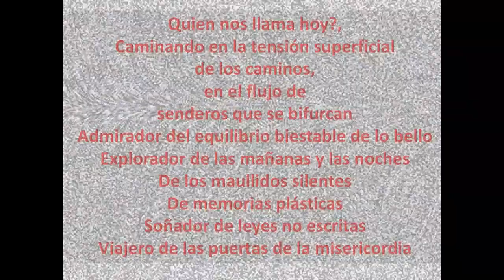Journey through the end of the night - Homenaje a Tomas de Mattos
Expresion Plastica, Cuadros- Ignacio de Mattos Rodriguez
Poesia, Composicion Musical, Videoanimacion - Gonzalo Ferreira de Mattos
Copyright AGADU - Album - Of Simplicity and Dimensions
Poetry
Who is calling us today?
Walking through the surface tension of the paths
following the flow among forks in the pathways
An admirer of the bistable equilibrium of beautifulness
An explorer of the mornings and the nights
of silent meowings
of plastic memories
A dreamer of unwritten laws
A traveler across the mercy gates